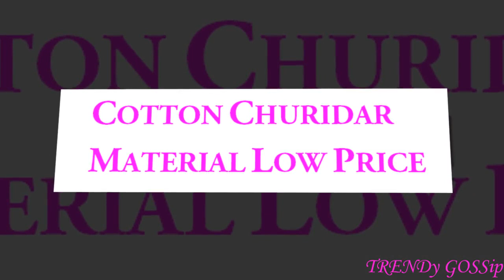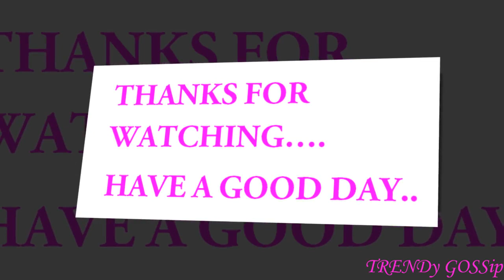Cotton Churidar Material Low Price || Unstitched Churidar Dress Materials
dress materials
wholesale dress material
chudidhar dree material buy online
salwar dress materials
designer salwar dress materials